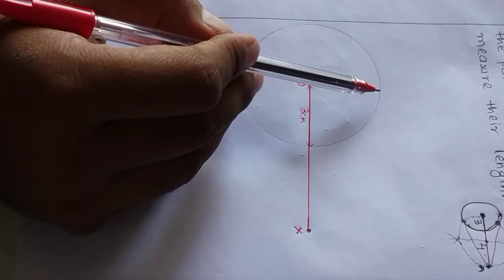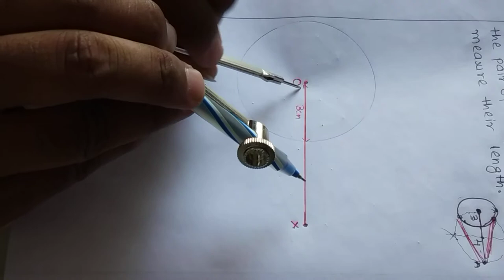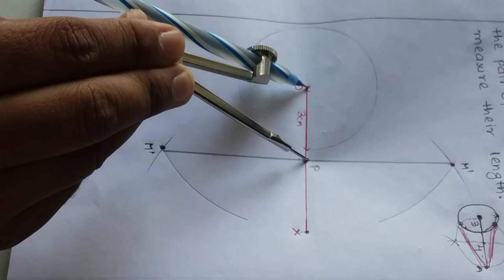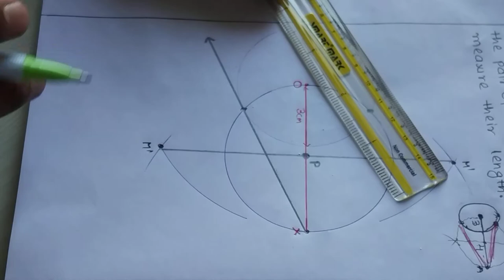CLASS 10 CBSE CONSTRUCTION PART 04 GIRISH SIR NAVODAY GURU